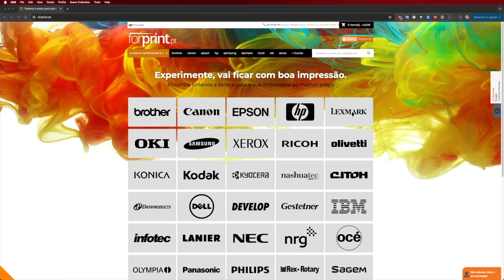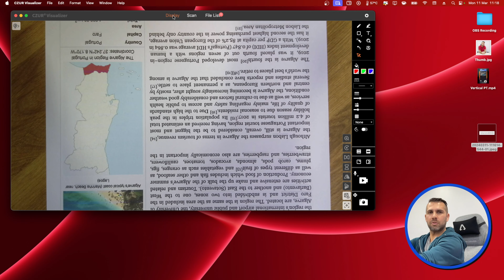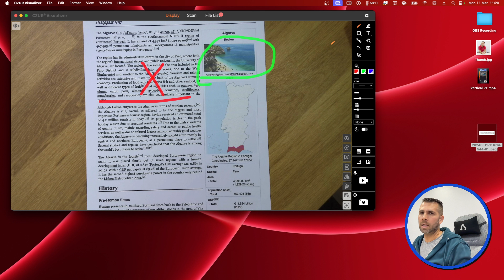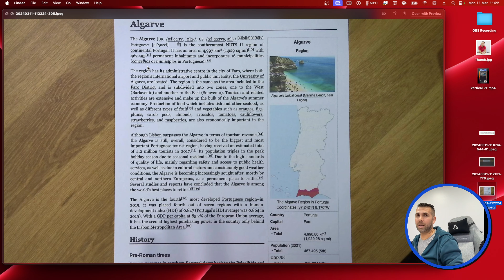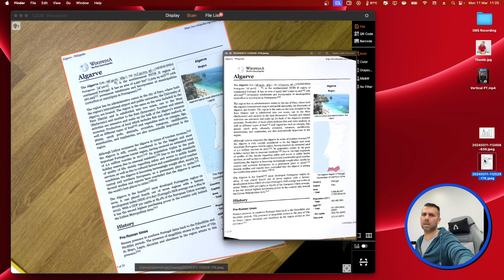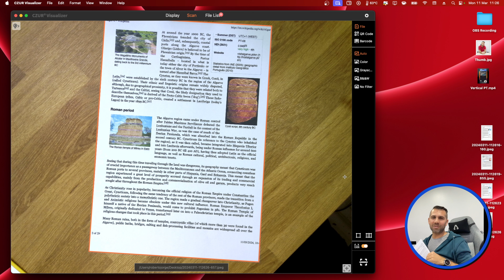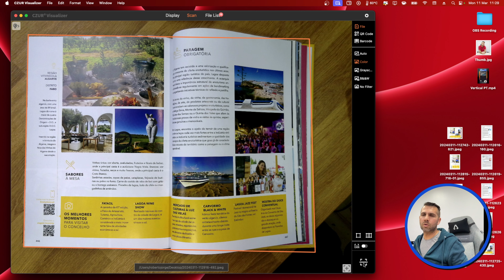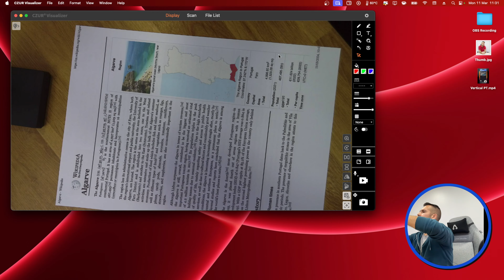Scanner 4K Versátil e Rápido com Webcam e Reconhecimento de Texto CZUR Fancy S Pro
00:00:00 Introduction
00:01:12 Unboxing
00:01:19 Ajustes
00:02:51 Modo Webcam
00:03:25 Utilização em Display
00:07:41 Modo Scanner
00:13:34 Conclusão